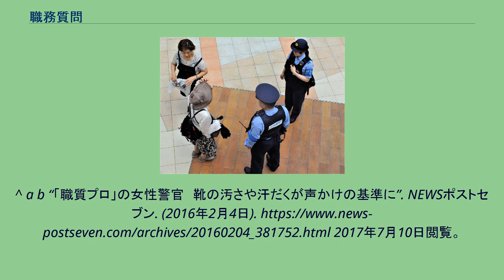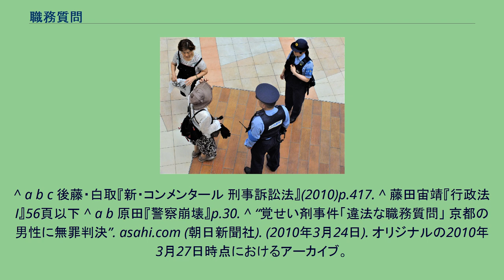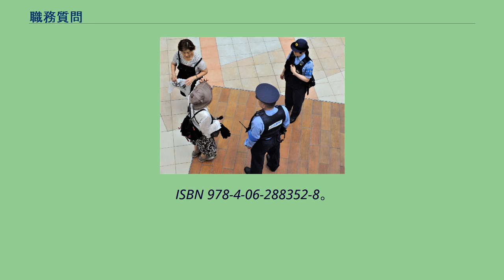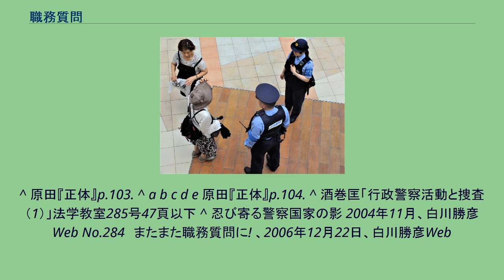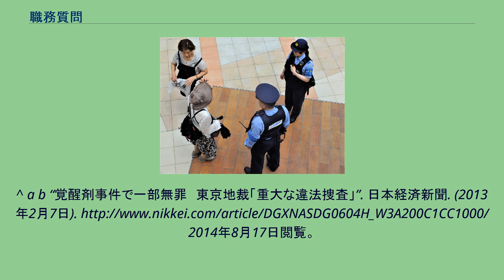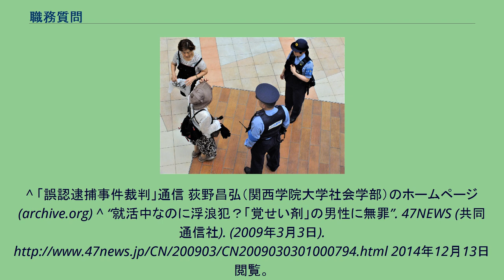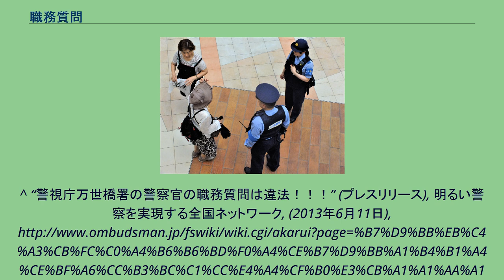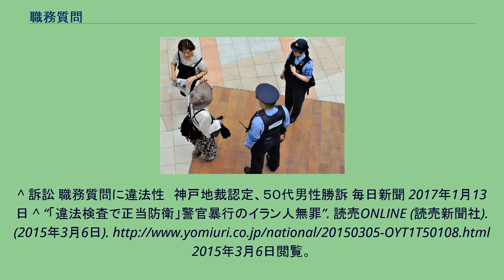職務質問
兵庫県警警察官による職務質問の様子 職務質問（しょくむしつもん）とは、警察官職務執行法第2条に基づき、日本の警察官が異常な挙動その他周囲の事情から合理的に判断して何らかの犯罪を犯し、若しくは犯そうとしていると疑うに足りる相当な理由のある者又は既に行われた犯罪について、若しくは犯罪が行われようとしていることについて知っていると認められる者を停止させて質問する行為。
第二次世界大戦前の日本では不審尋問と称されていた。
職務質問の内容は通常、行先や用件から住所、氏名、年齢、職業、さらに所持品などに及ぶ。
職務質問をその場で行うことが本人にとって不利となり、あるいは交通の妨害となるときには、付近の警察署、交番などに任意同行を求めることができるが、相手方の意思に反して連行したり、答弁を強要することはできない。
判例では、その者が逃げ出したので追跡して腕をかけて停止を求める行為は正当な職務執行の範囲内としている。
一般的に、警察官による職務質問は行政警察作用とみなされており、「何らかの犯罪」について捜査の端緒を得ること等を目的として行われる。
職務質問をきっかけとして犯罪が発覚することもあるが、他の警察官に職務質問の指導を行う「職質のプロ」であっても、一晩で30人以上に声を掛けても検挙者が0人である日も珍しくない。
職務質問は警察官にすれば、犯罪検挙の有力な武器であるが、市民の協力を前提とする任意の手段であるため、相手方が何らかの理由で拒否するときには、説得して応じてもらうほかない。
そのため、警察官には難しい技能が要求される。
警察では警察官の職務執行力強化のために職務質問能力向上のための研修や、職務質問技能指導官による実践的な指導により、警察官全体の技能の向上が目指されているが、ジャーナリストの原田宏二は「十分な成果が上がっていないのが現状だろう」としている。
なお、原田は地域警察官13万9000人に対し、年間の職務質問による検挙件数は3万5334件であることを理由に挙げて、「地域警察官の職質による検挙は、決して市民が期待するような成果を上げていない」としている。
国民の権利を侵害しない様、無制限な職務質問の乱発・濫用を防ぐ目的で、活用は必要最小限に留めるよう定められている。
この法律に規定する手段は、前項の目的のため必要な最小の限度において用いるべきものであつて、いやしくもその濫用にわたるようなことがあつてはならない。
— 警察官職務執行法、第一条第二項 警察官による職務質問の法的根拠は、警察官職務執行法（警職法）2条1項である。
同条には警察官による質問、同行、凶器所持検査の権限が明記されている。
以下警職法第2条を列挙する。
警察官は、異常な挙動その他周囲の事情から合理的に判断して何らかの犯罪を犯し、若しくは犯そうとしていると疑うに足りる相当な理由のある者又は既に行われた犯罪について、若しくは犯罪が行われようとしていることについて知つていると認められる者を停止させて質問することができる。
その場で前項の質問をすることが本人に対して不利であり、又は交通の妨害になると認められる場合においては、質問するため、その者に附近の警察署、派出所又は駐在所に同行することを求めることができる。
前二項に規定する者は、刑事訴訟に関する法律の規定によらない限り、身柄を拘束され、又はその意に反して警察署、派出所若しくは駐在所に連行され、若しくは答弁を強要されることはない。
警察官は、刑事訴訟に関する法律により逮捕されている者については、その身体について凶器を所持しているかどうかを調べることができる。
同法第2条第2項が定めているのが任意同行である。
上記のように、同項が定める任意同行とは、その場の職務質問が、質問される本人に不利である、または交通の妨げになる場合に、付近の警察署に同行を求めることができる、というものである。
任意同行は、職務質問の1つのバリエーションである。
なお、警察法2条1項は組織規範であって、通常、職務質問のような具体的職務権限を基礎づける根拠とは解されていない。
警察法2条1項所定の目的を逸脱して行われた職務質問は違法といい得るが、あくまで根拠規範は警職法2条1項である。
ただし、警職法2条3項は刑事訴訟法や刑事訴訟規則の規定や令状に依らない限り、身柄を拘束され、又はその意に反して警察署、派出所若しくは駐在所に連行され、若しくは答弁を強要されることはないと定めている。
職務質問を適法に行うことのできる要件は、以下のとおり、警察官職務執行法...